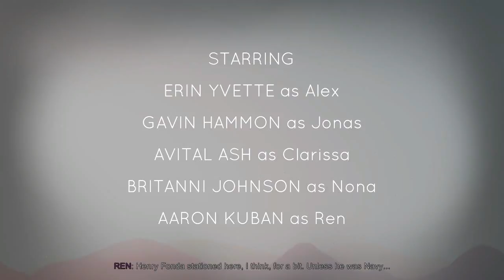AWKWARD!! | Oxenfree | Let's Play Part 1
Hey what’s going on guys, it’s your boy, ProGammar here and in today’s video we travel to the mysterious Edward Island, playing as the character of Alex. We explore the island with our friends Ren and Jonas whilst being introduced to them before encountering a few awkward moments. What awkward moments occur and what is the result of them? Watch today’s video to find out.

Game Played In The Video: Oxenfree

Think positive and think about the Pros over the Cons guys.